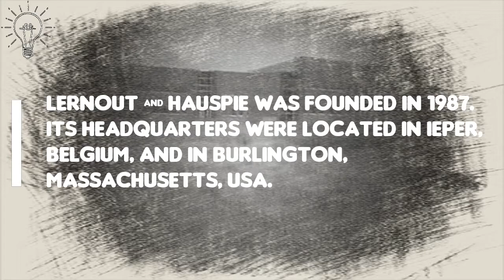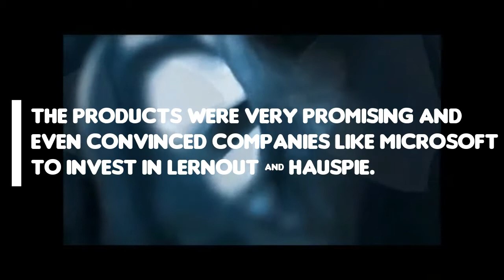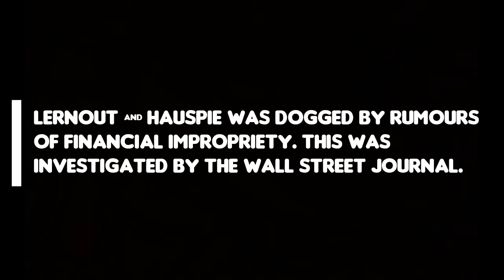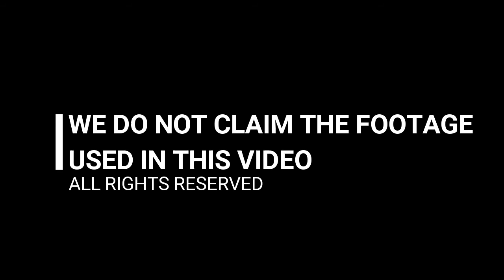Flanders language valley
The Flanders Language valley was founded by the Belgian technology company Lernout and Hauspie. L & H made text-to-speech products and was focussing on artificial intelligence. The products were very innovative and convinced many Belgian taxpayers to invest in it, as well as the Flemisch government and even companies like Microsoft. They build a huge complex in the Belgian city of Ieper. After some years, it became clear the financial results were not completely correct. The Wall Street Journal investigated this case. Further investigation by WSJ staffer Jesse Eisinger led to the revelation on 8 August 2000 of a major financial scandal involving fictitious transactions in Korea and improper accounting methodologies elsewhere. In April 2001, founders Jo Lernout and Pol Hauspie, as well as former CEO Gaston Bastiaens, were arrested in what is considered one of the largest corporate scandals in history prior to Enron. Lernout & Hauspie finally went bankrupt on 25 October 2001 after having struggled for a year.

We do not claim the footage/music/... used in this video!

Open World | Open Your World